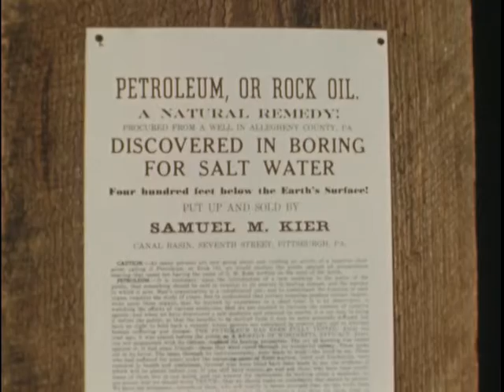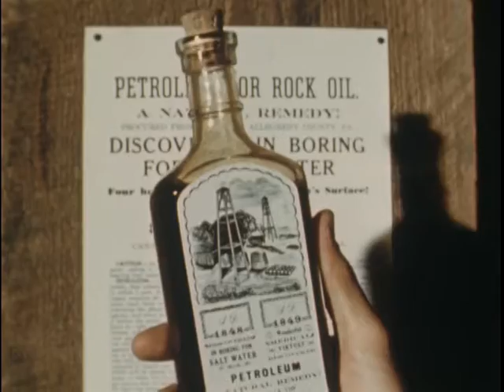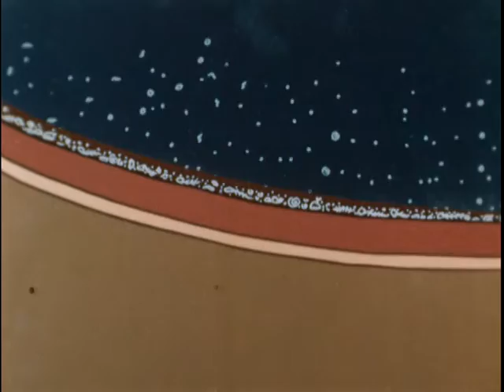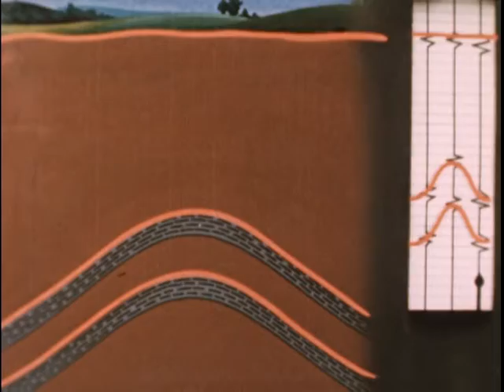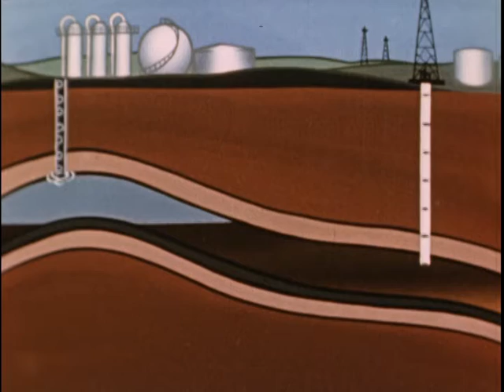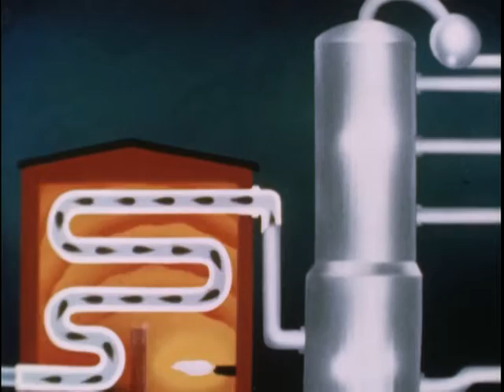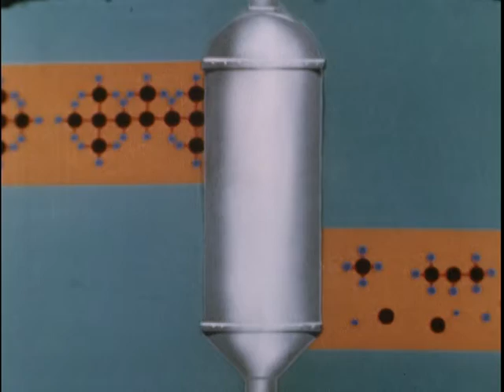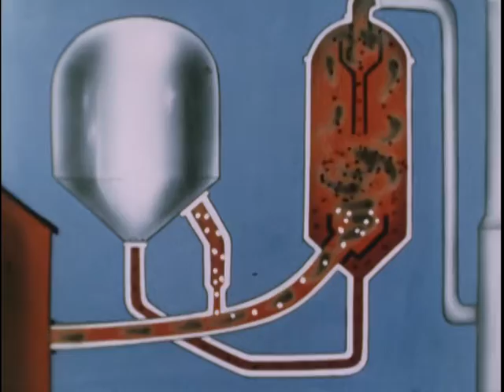The Evolution Of The Oil Industry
Department of the Interior. Bureau of Mines. Pittsburgh Experiment Station. (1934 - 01/19/1975)
ARC Identifier 12477 / Local Identifier 70.153A. Revision of "World Struggle for Oil."